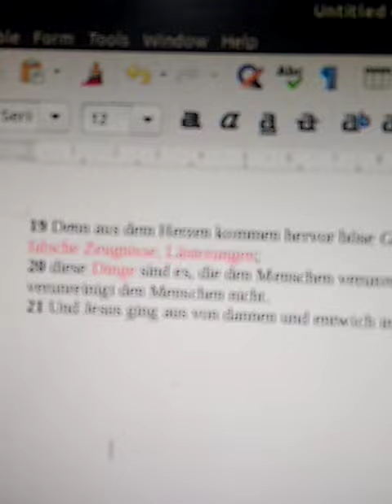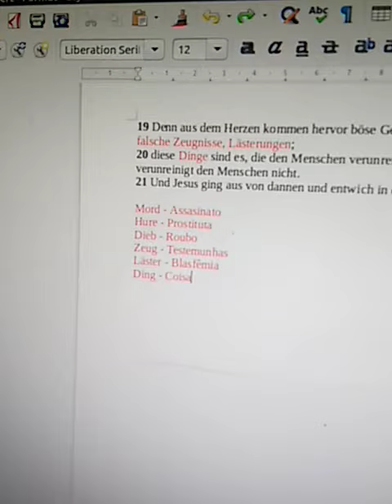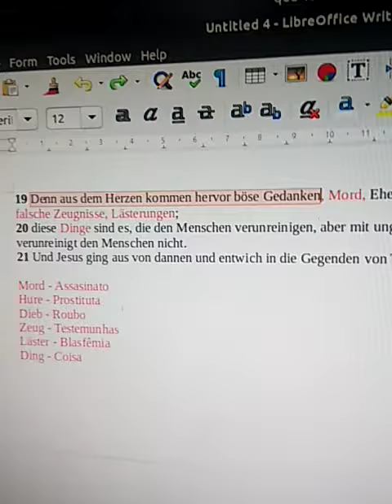Biblia alemão cmpsvd1970